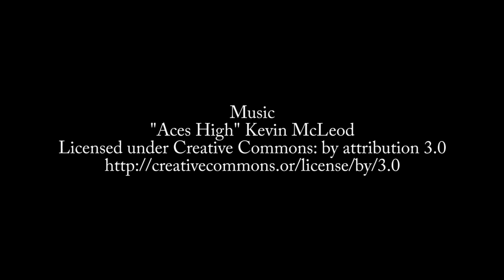Episode 586: Jim Wooley on Entity Framework Performance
Jim Wooley describes the newest features of Entity Framework and factors to consider when increasing performance.